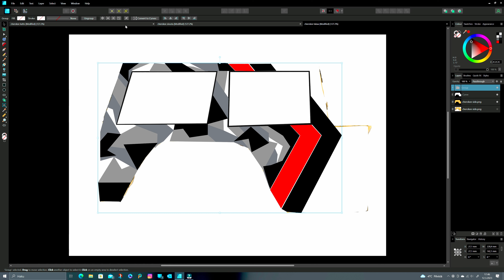6 Colors were needed for this OFF road Race Livery painting - How to paint RC car lexan body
In this video i show how i made a 6-color RC car racing paint for the Axial Jeep Cherokee RC car body.

Body : 1/10 2000 JEEP CHEROKEE (AXIC1337)
paints:
-  tamiya PS-23
- tamiya PS-63
- tamiya PS-41
- hobbynox HN1100 WHITE
- hobbynox HN1302 RED
- hobbynox HN1101 BLACK
camo editor : affinity designer

Swamp and Mud Racing and OFF road, Forest trail adventures or Bashing. Pure RC channel you will see builds, tips&tricks, OFF road adventures, racing and test drives on the vibrant Finnish Forest, in the sand, on the swamps and on the Mud with 4x4wd Radio Controlled cars like Axial SCX10 iii, Gmade. Funny and relaxing stories of RC cars OFF road adventures.